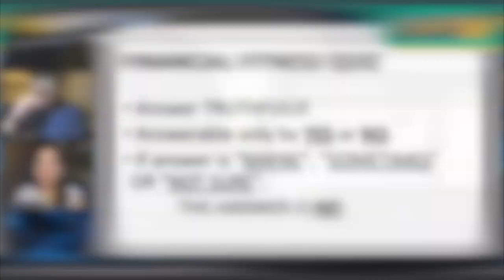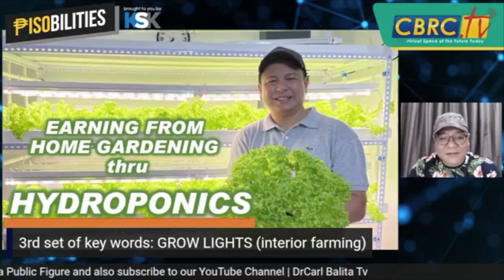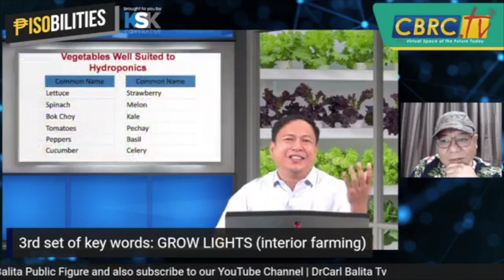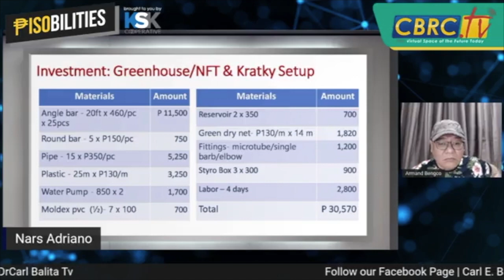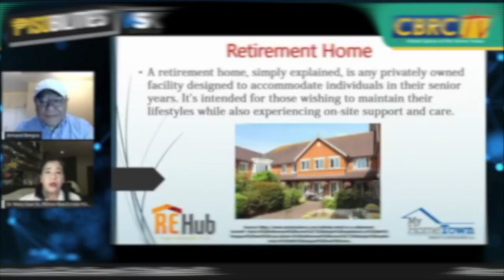Earning from HOME GARDENING | Part 2 | Pisobilities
Paano nga ba kumita sa pamamagitan ng Home Gardening? Let's hear it  from Armand Bengco together with our special guest, Nars Adriano!